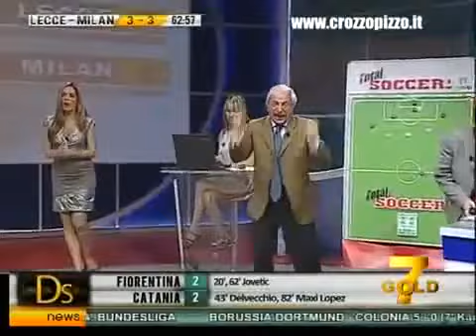Tiziano Crudeli "phát điên" với những diễn biến của trận đấu giữa Lecce và AC Milan.